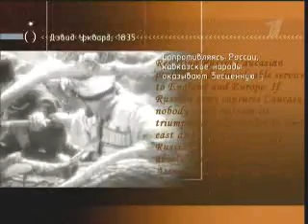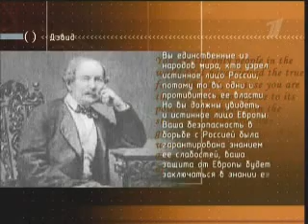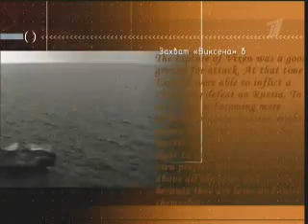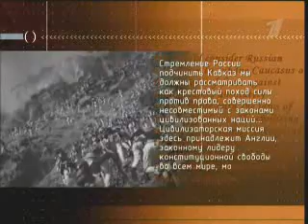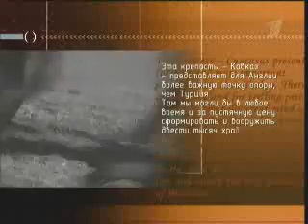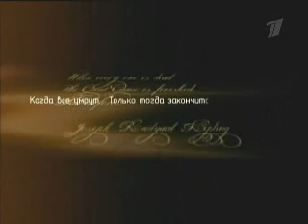Кавказский узел. История и современность.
Поддержка кавказского экстремизма и терроризма , как инструмент Большой политики.